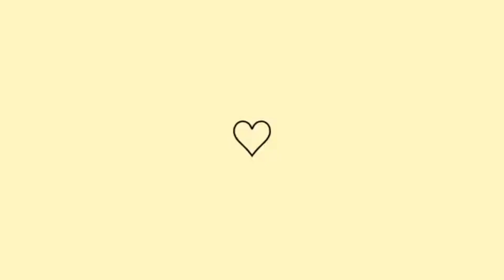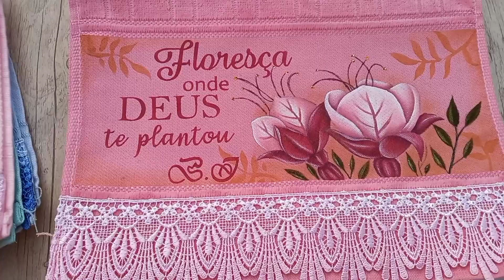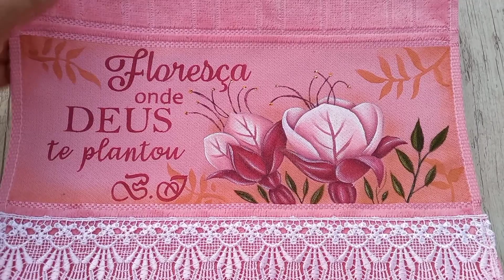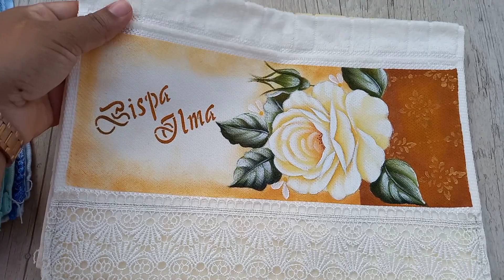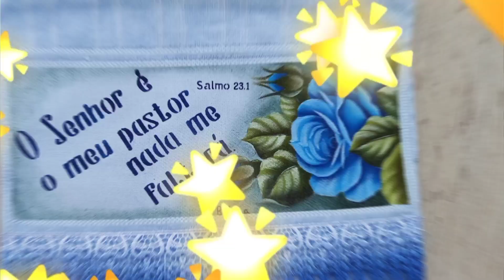Olha que lindas essas toalhas pintadas😍 - inspiração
🌸vídeo anterior:
TOUR DA MINHA CASA